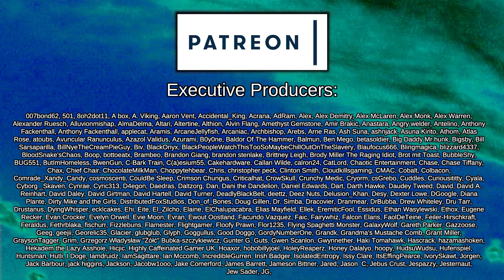By the EMPERORS'S CHICKENS! | Rimworld: Empire Experience #2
Imagine Rimworld from the perspective of the Empire. Sure, you might get the occasional vanilla faction popping up with the same armour and weapons and you, but what about... modded colonies? Horrible anime waifus, monstrous cybernetic colonists that could singlehandedly wipe out the whole empire, and milkable colonist mods!?

What if you played as the Empire, and finally got to see through their eyes what it is like to fight against the full width of the darkest depths of the steam workshop - the most depraved, twisted, frustrated colonies going.

=== Rules ===

- Characters have to match the Royalty Empire ranks, skills, and equipment.
- Characters can be promoted when their skills match
- Must use royalty ranks system
- Must use psycasts

- No modded weapons/armour (except for mods that add thematically appropriate gear like Prestige Locust armour)
- No modded mechanics (dual wield, simple sidearms)
- No modded turrets
- No modded bionics
- No new psycasts

- Modded furniture permitted
- Psycast changes such as faster psyfocus/meditation freedom is allowed

Basically anything that affects combat balance is illegal.
At level 20 in a skill, or elite units, some gear flexibility will be allowed, like Vanilla Expanded Heavy Weapons, but have to keep it thematic! Think of it as the Emperor making a special allowance for one of his best people.

Fantasy Metals Reforged
Created by Lumi MercuryDoll

Faster Biosculpter Pod
Created by Inglix

Nanomachines, Son!

=== Music Credits ===

 === Links ===